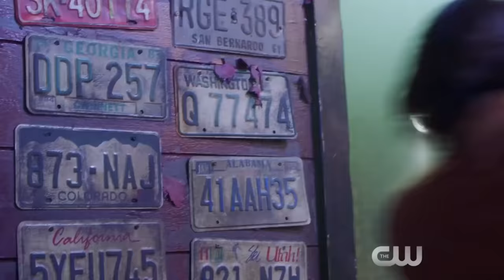Supernatural Season 14 Promo (HD)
The boys are back - Supernatural Season 14 premieres Thursday October 11th on the CW!

» Watch Supernatural Thursdays at 8:00pm/7c on The CW
» Starring: Jared Padalecki, Jensen Ackles, Misha Collins